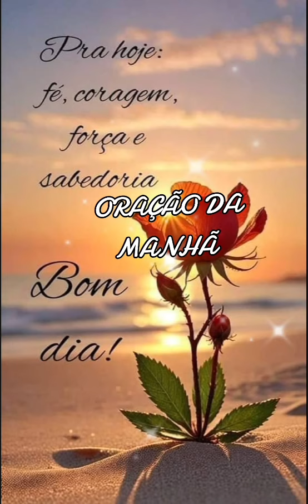GRATIDÃO JESUS SÓ GRATIDÃO 🙏❤️🌹☕